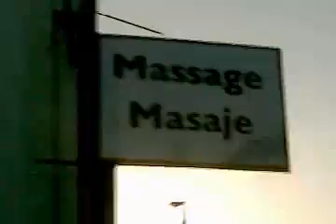Tense Vision Ironman 2012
Exciting live sports betting odds, online poker, games and casino.